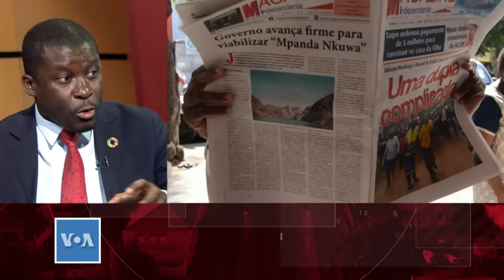África Agora: Manuel de Araújo diz que saídas para exterior são forma de 'tirar Quelimane do buraco'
Nesta edição do África Agora sobre liderança autárquica, o presidente do município moçambicano de Quelimane, Manuel de Araújo, abordou a controvérsia sobre as suas frequentes viagens para o exterior, dizendo que essa é a forma de angariar recursos para o município.

Nos Estados Unidos para um encontro com o Banco Mundial, Araújo abordou também alguns acordos e investimentos que serão feitos em Quelimane por parte de entidades como o Millennium Challenge Account.

Questionado sobre os desafios que a administração local encontra no que toca a financiamentos do estado, Manuel de Araújo fez fortes críticas ao governo central e em especial à ministra da Educação Carmelita Rita Namashulua.

Sobre as próximas eleições autárquicas, a realizarem-se em Outubro, Araújo não tem dúvidas de que vai ter duas festas, a do seu aniversário e da vitória.